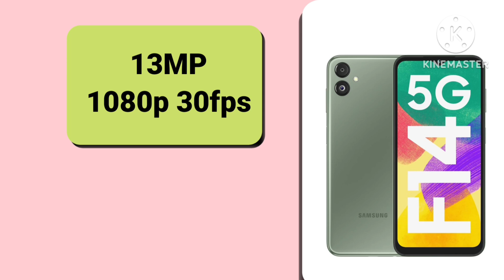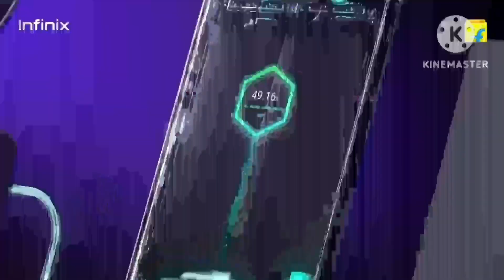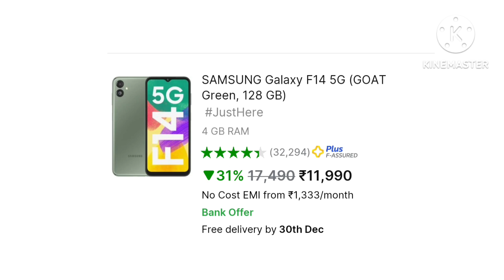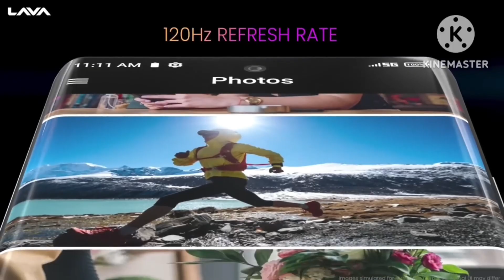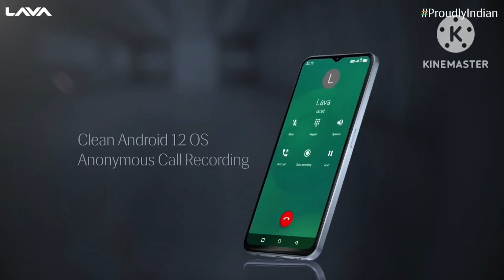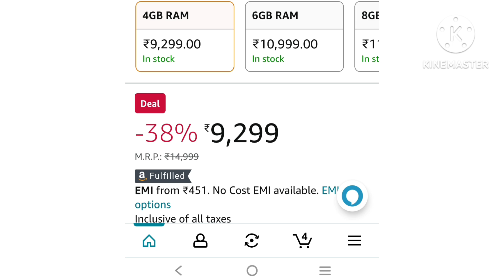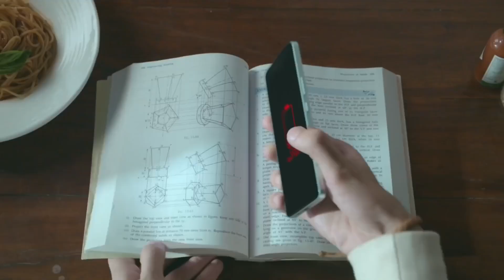CHEAPEST 5G mobile under 9000 with 6000mAh+8GB+256GB| 5 best budget 5g mobile under 9000